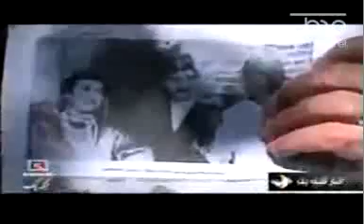سعدی افشار، آخرین بازمانده نمایش‌های سیاه‌بازی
سعدالله رحمت‌خواه معروف به سعدی افشار، سیاه‌باز باسابقه تئاتر ایران، در اردیبهشت ماه ۱۳۹۰به دلیل شکستگی شدید از ناحیه لگن و پای سمت راست در بیمارستان بستری شد. نزدیکان وی پس از سه روز بی‌خبری از او با کمک نیروی انتظامی و آتش‌نشانی درب منزلش را باز کرده و او را به بیمارستان منتقل کردند. سعدی افشار کار سیاه‌بازی را از سال ۱۳۳۰ در سن ۱۶ سالگی آغاز کرد و از آن پس به مدت نیم قرن با خنداندن مردم به یکی از چهره‌های ماندگار تئاتر روحوضی تبدیل شد. این گزارش که روز یکشنبه ۲۵ اردیبهشت از شبکه ۱ تلویزیون ایران پخش شد، شامل صحنه‌هایی از تئاترهای او به همراه آخرین مصاحبه وی پیش از بستری شدن است.
ویدیوهای بیشتر در مورد ایران را می توانید در این جا ببینید
Iranian State TV broadcasting a short portrait of Saadi Afshar, great actor of traditional form of Iranian comic theatre called 'Siâh Bâzi'.